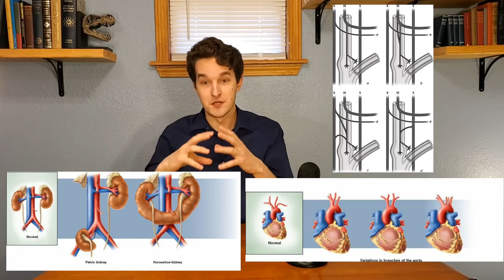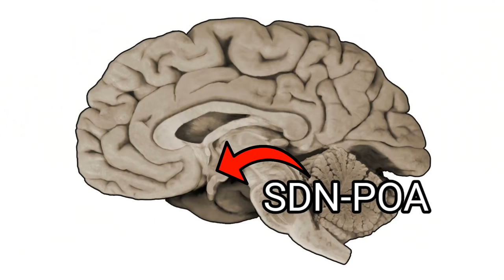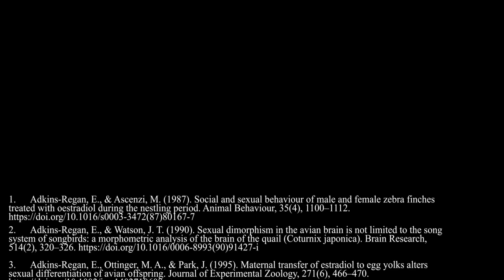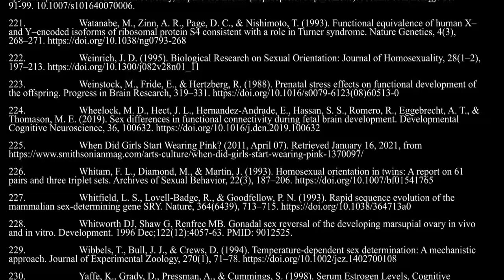Sex and Sensibility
Follow Forrest!

Show off your love of learning with some sweet science swag!

Want to send me something? Send your letters, artwork, science kits, or other surprises to
74013